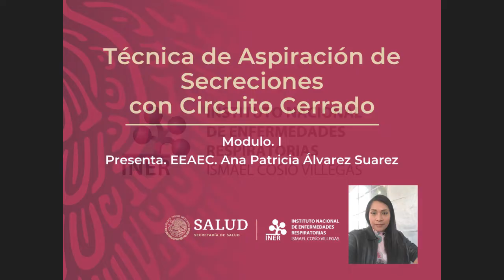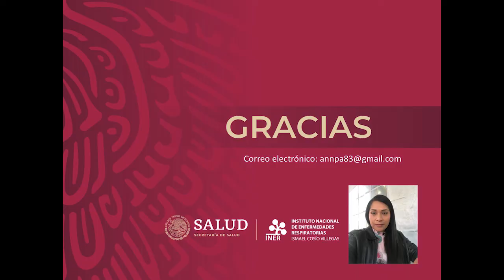Técnica de Aspiración de Secreciones con Circuito Cerrado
EEAEC. Ana Patricia Álvarez Suarez